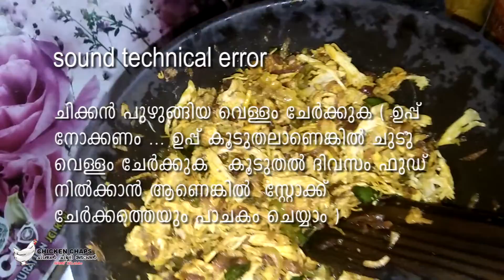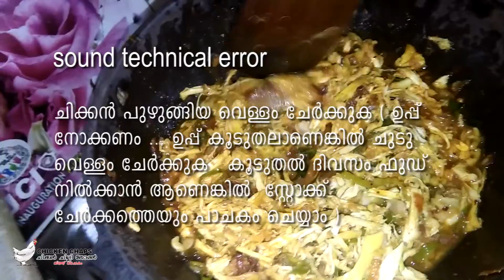ചിക്കൻ ചില്ലി തോരൻ - chicken chilli thoran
ചിക്കൻ ചില്ലി തോരൻ  ലോക്ക് ഡൌൺ സ്പെഷ്യൽ .

ഈ വിഭവം ടൂർ , ട്രാക്കിങ് ഒക്കെ പോകുമ്പോൾ കൂടെ എടുകാം . ദിവസങ്ങളോളം മോശമാവാത്ത ചിക്കൻ ഐറ്റംസ്